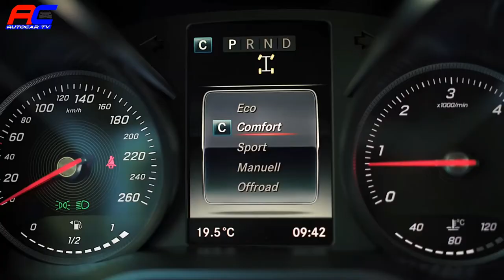Mercedes-Benz X 350 d 4MATIC 2018 - Best World Class Performance Pickup | AutoCar TV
The wide track width, long wheelbase and complex, comfortable chassis construction of the X 350 d 4MATIC ensure added driving pleasure and dynamism on the road without giving up the vehicle's off-road capabilities.

The 190 kW (258 hp) strong 3.0-litre six-cylinder diesel engine with common-rail direct injection gives the X-Class even more  assertiveness with great torque levels already available in the low revs range. Whether driven in a sporty way, whether the focus is on comfortable long-distance journeys or whether you're heading off-road, the V6 guarantees superior and efficient traction. The standard 7G-TRONIC PLUS automatic transmission just works – there's no interruption in tractive power during gearshifts. That leads to better driving characteristics on climbs, off-road terrain and when towing a trailer. Further advantages of the 7G-TRONIC PLUS transmission are rapid gear changes and low revs. This has an especially positive effect on the efficiency and noise comfort of the vehicle. Steering wheel gearshift paddles also allow the driver to change gear manually.

Ready for almost any adventure.
The 4MATIC permanent all-wheel drive with low range transmission ratio and optional rear-axle differential lock guarantees the best possible performance and traction on the most varied of surfaces. The rear-biased distribution of the all-wheel drive system ensures increased  driving dynamics and higher lateral acceleration on the road as well as better traction when accelerating. Optimal traction in almost any terrain is guaranteed thanks to the continuously variable longitudinal differential lock. Drivers can choose from three different all-wheel drive modes: 4MAT for improved driving dynamics, 4H for better traction off-road and 4L mode with standard reduction gear. Also available upon request is a 100-percent locking differential for the rear axle.